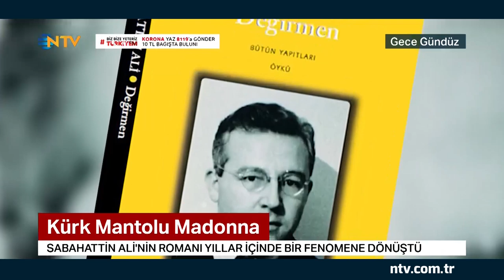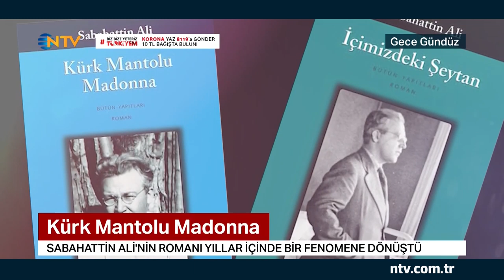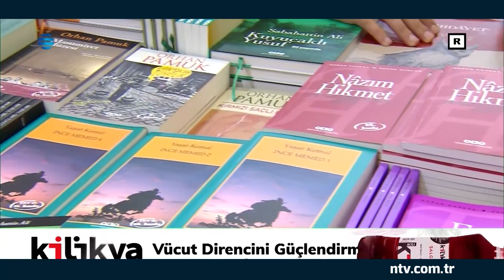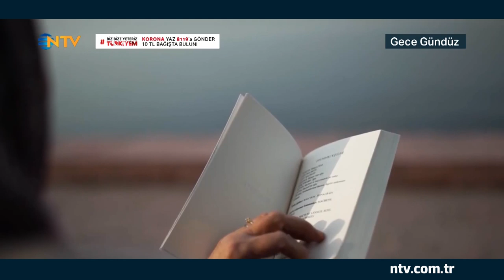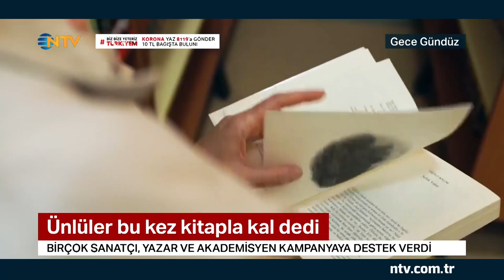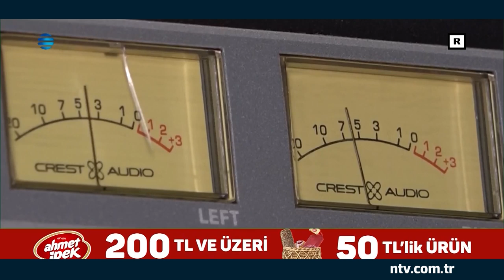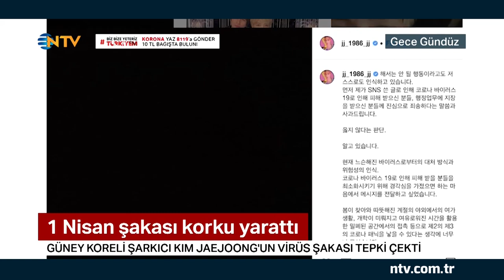Sabahattin Ali'yi kızı anlattı (Gece Gündüz 2 Nisan 2020)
Türk edebiyatının efsane ismi Sabahattin Ali ölümünün 72. yıldönümünde anılıyor. 41 yıllık ömründe onlarca şaheser sığdıran Sabahattin Ali'nin 'Kürk Mantolu Madonna' romanı  yıllar içinde fenomene dönüştü. Gece Gündüz'ün bu bölümünde Sabahattin Ali'nin kızı Filiz Ali babasını anlattı. Gülay Afşar'ın sunduğu Gece Gündüz NTV'de her gün saat 17.30'da...